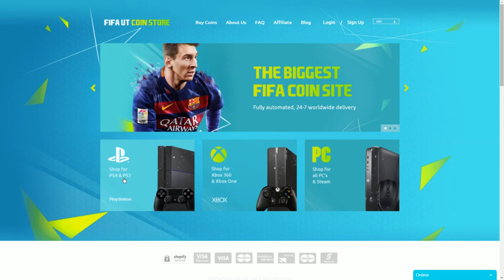FIFA 16 | CONCURSO MEJORES GOLES DE SUSCRIPTORES - GANA EL JUEGO QUE QUIERAS! - Nº3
QUE GOL TE GUSTO MAS?

COMO PARTICIPAR DEL CONCURSO
- Subi el vídeo a Youtube en calidad 720 o mas. Exportado desde la PS4 o capturado.
- Twitteame el Video con el HT ConcursoMiMejorGol con tu usuario PSN o XBOX y Nombre Real

EL GOL SI O SI DEBE SER EN UN PARTIDO ONLINE!
No se van a tener en cuenta goles OFFLINE.

FIFAUTCOINSTORE - DELIVERY INMEDIATO DE MONEDAS FIFA 16